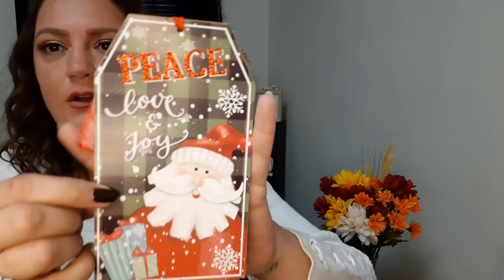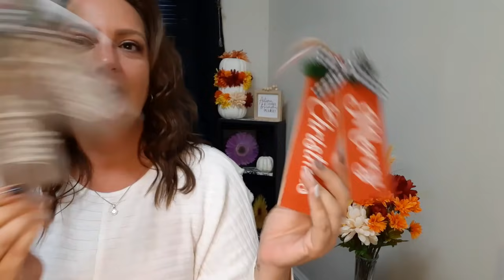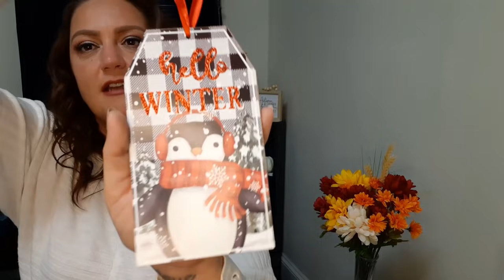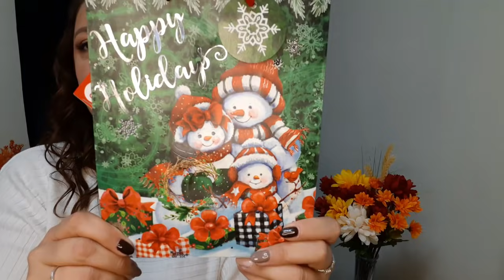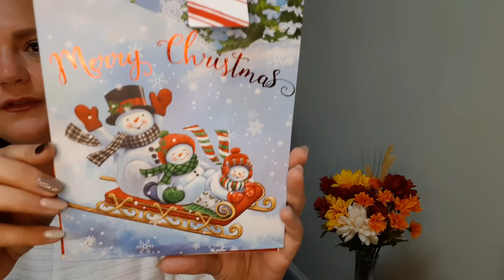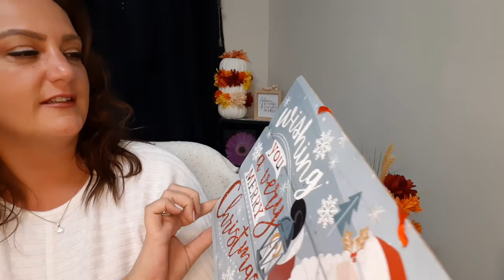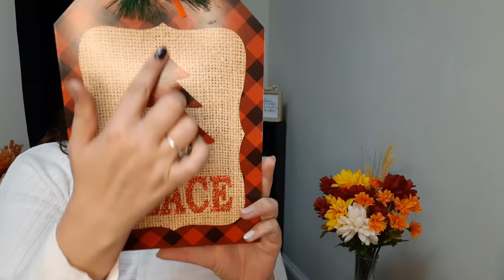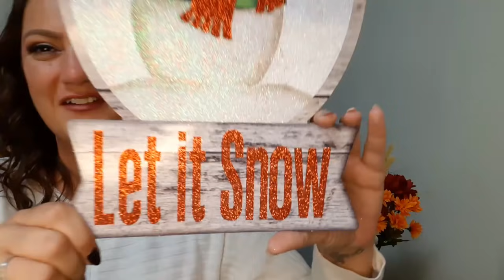New Dollar Tree 10-21-21!!! Amazing New Christmas Items!!!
New Dollar Tree 10-21-21!!! Amazing New Christmas Items!!! I really hope you enjoy this video!! Please have an amazing Thursday!